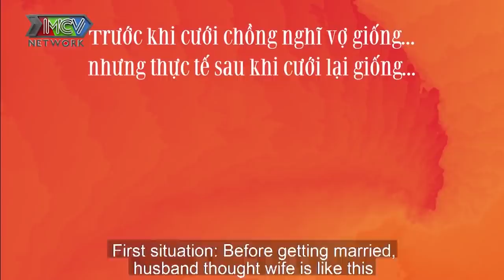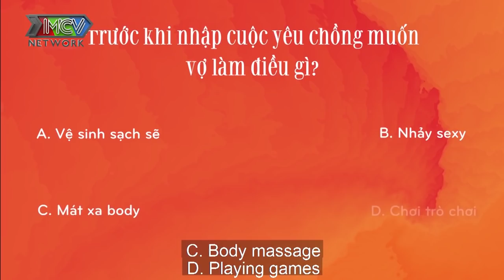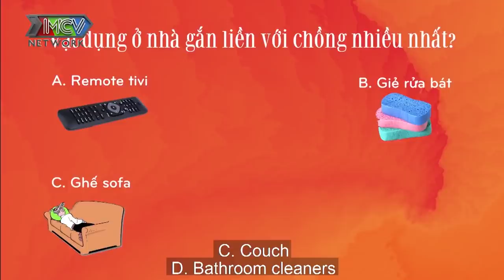BẾP CHIẾN đầy yêu thương cùng 2 cặp vợ Việt chồng NGOẠI QUỐC siêu hài hước kể tật xấu nhau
📺 GIỚI THIỆU "BẾP CHIẾN":
Chương trình “BẾP CHIẾN” là chương trình truyền hình thực tế về các cặp đôi/ vợ chồng. Thông qua những câu chuyện vợ chồng được lồng ghép trong phần hiểu ý vợ chồng, cũng như phần nấu ăn, chương trình mong muốn mang đến bí quyết giữ lửa cuộc sống hôn nhân bằng bữa ăn gia đình, bằng trái tim của bếp.